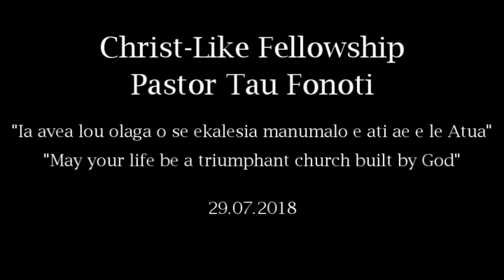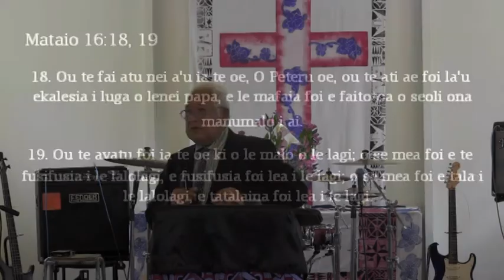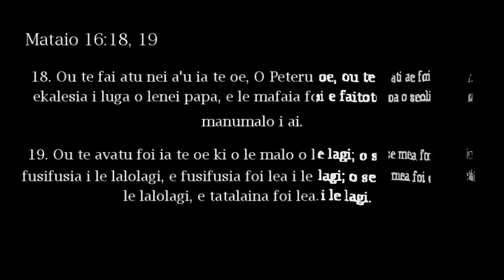ChristLike Fellowship Sunday Service 29.07.2018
Preaching/Teaching from Pastor Tau Fonoti from the Word of God on a topic heading MAY OUR LIVES BE A VICTORIOUS/TRIUMPHANT CHURCH BUILT BY GOD - IA AVEA O TATOU OLAGA MA EKALESIA MANUMALO ATIA'E E LE ATUA! 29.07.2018